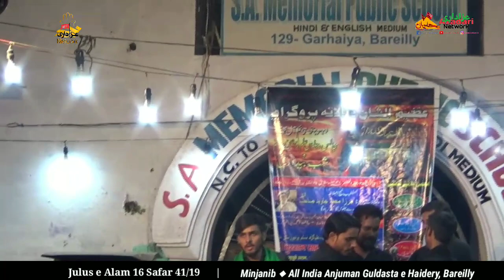Dushman Ali Ke Bugz e Ali Me Jakad Gye | Anjuman Rounak e Aza Pihani | 16 Safar 41/19 Julus e Alam